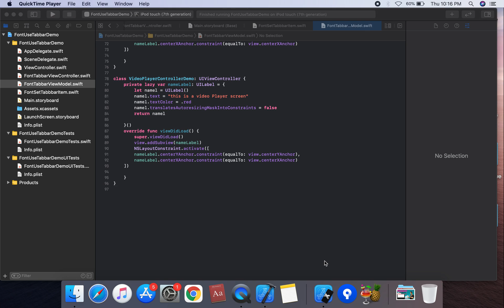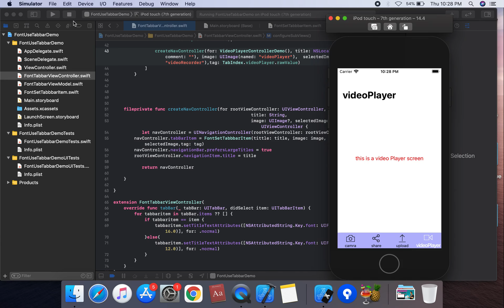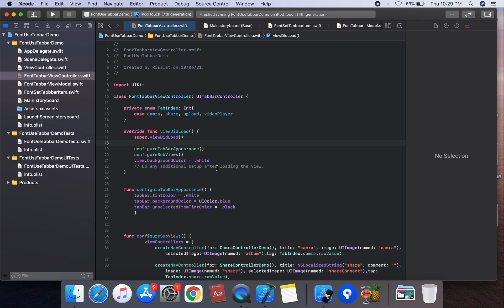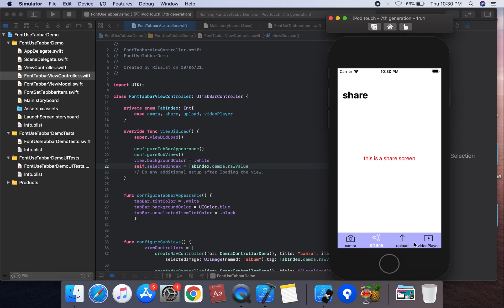How to set Font TabbarItem in uikit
Hello,
i want to subscribes my channel and like my videos.